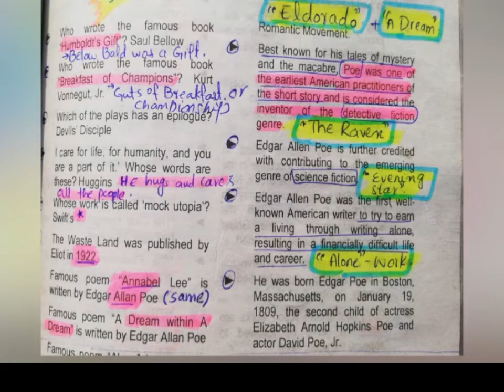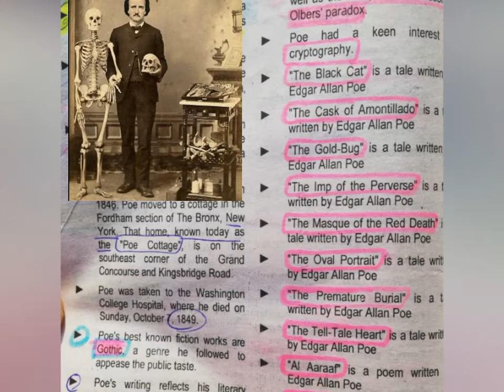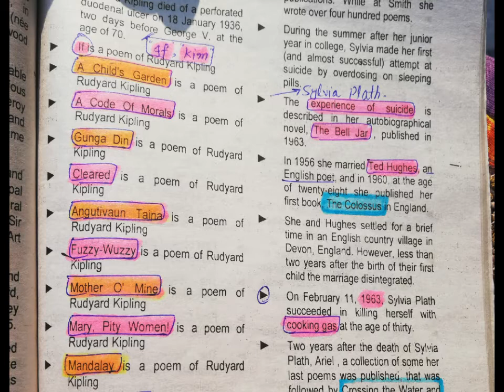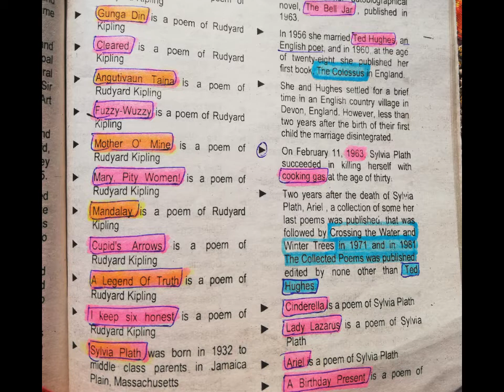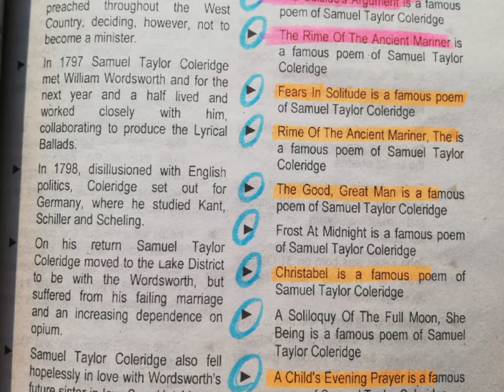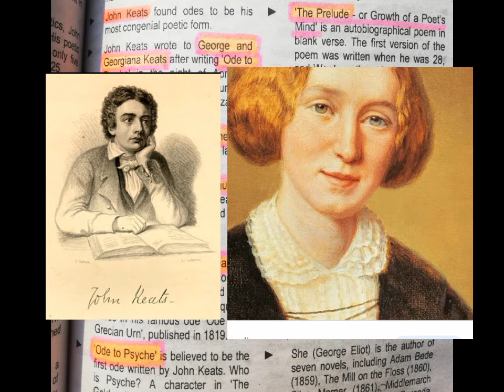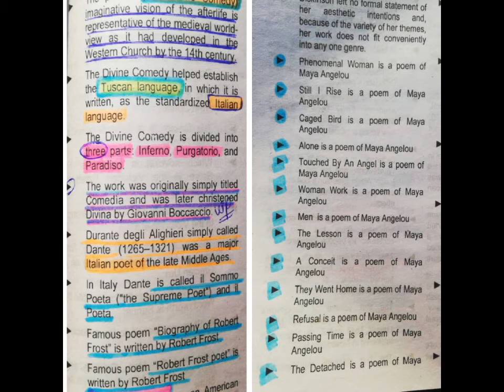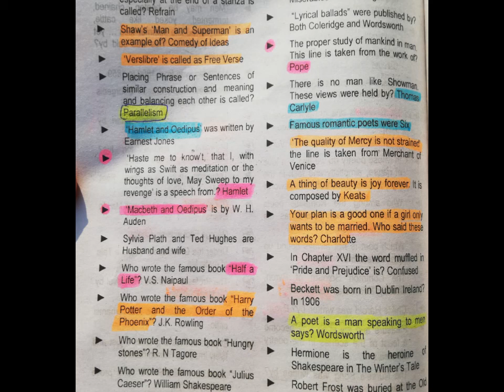Capsule no. 05 in the preparation of English Lecturership.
This is Capsule 💊3 for the preparation of English Lecturership Exam 👍💐😊

All Important novelists poets and books are included.

LET'S PREPARE TOGETHER
GOOD LUCK!